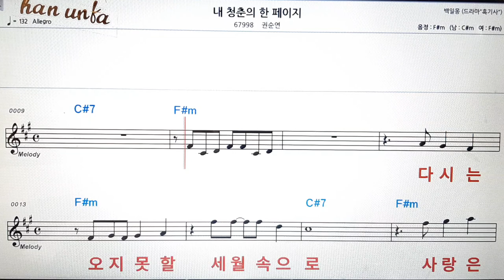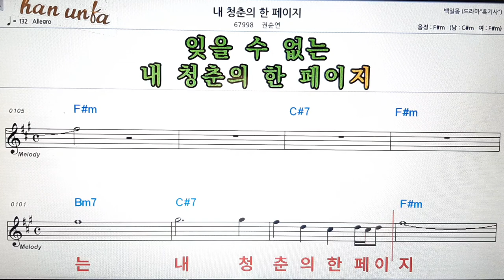내 청춘의 한 페이지/권순연👍노래 반주, 코드 악보,가라오케💋Karaoke*Sheet Music*Chord*MR